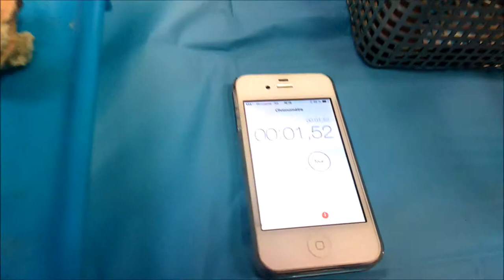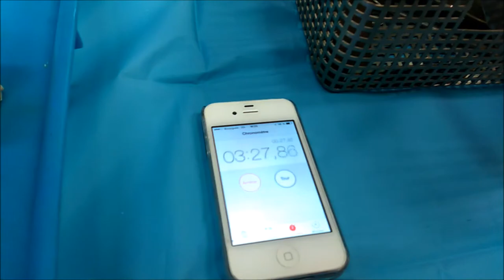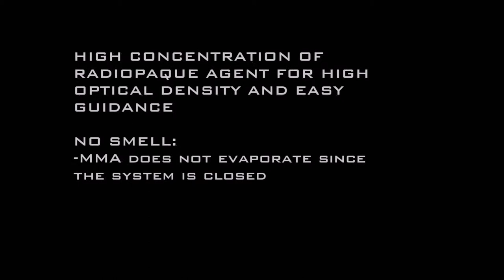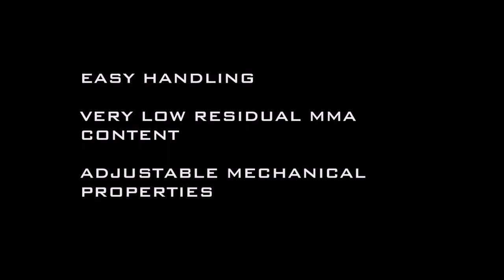Single Phase Acrylic Bone Cement - Vertebroplasty